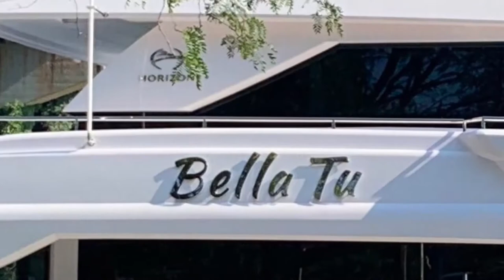Bella Tu 90 ft Horizon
Bella Tu